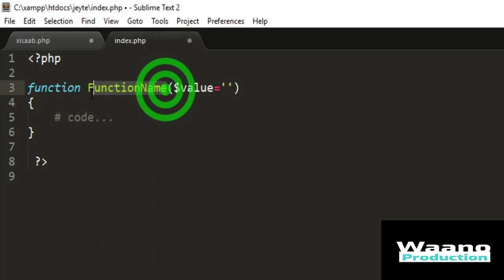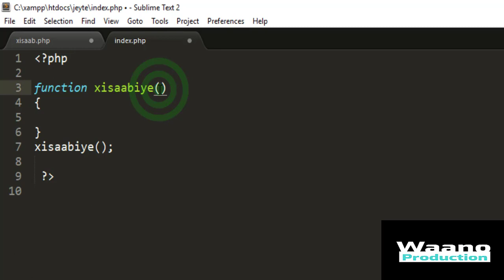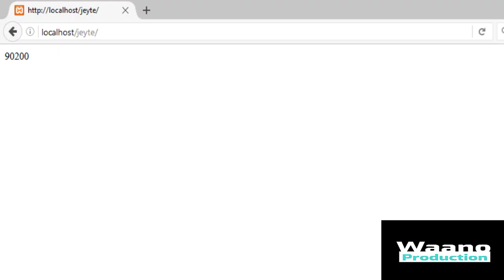functions parametres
Asc walaalayaal kusoo dhawaada koorso php. ku baro lacag la,aan php. Ma dooneysaa inaad web development ku barato lacag la,aaan .Waa koorso si heer sare aan u diyaarshay ee walaal ka faa,iideyso
course_php_af-somali